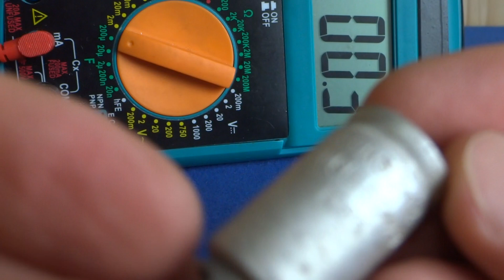"К50-12" Удивительное свойство Старых Военных конденсаторов Это может удивить! /Дмитрий Компанец/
Старые военные Конденсаторы "К50-12"
Лучшие Мега Самоделки своими руками. Гениальные Изобретения и лайфхаки. Супер простые и классные схемы и открытия. И еще много чего мега-супер-гениального!!!